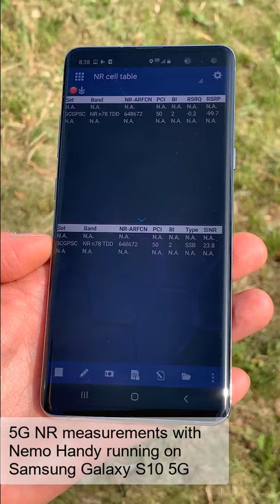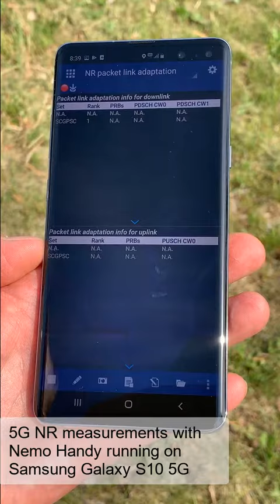Nemo Handy running on Samsung Galaxy S10 5G mobile device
The 5G NR support in Nemo Handy enables operators and network vendors to test the advanced features and performance of 5G NR networks, for example, in busy and crowded indoor spaces. The collected metrics include RACH information, TX power, rank (MIMO mode), modulation, MAC throughput and BLER, signal strength, and quality metrics of the SSB beams. In addition, Nemo Handy collects QoS measurements including throughput and latency.